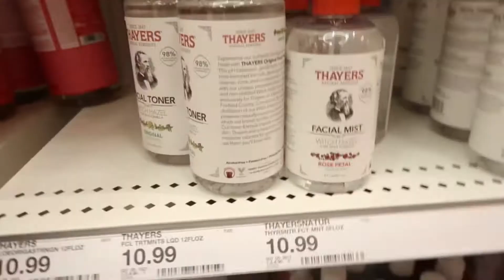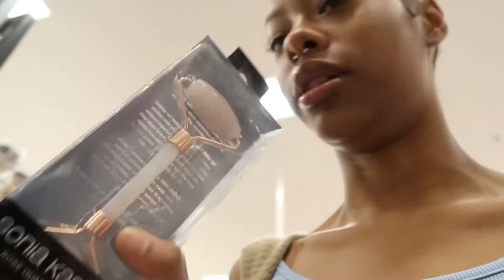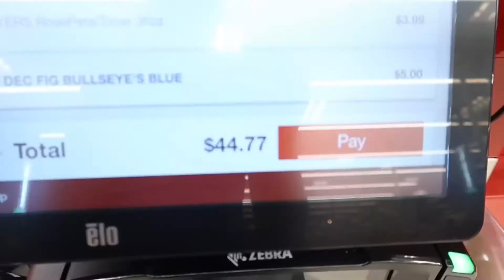COME HYGIENE SHOPPING WITH ME AT TARGET! 🧖🏽‍♀️💅🏽| Brielle Monique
Hi everyone! I hope you enjoyed those video where I take you hygiene shopping with me at Target!

email (serious inquiries only)
MORE ABOUT ME :)
Age: 18!
Birthday/Sun sign: Jan 13, Capricorn!
Birthplace: Ohio
What do I use to film: Canon Powershot G7X Mark II
What do I use to edit: VN & Phonto!
How long have I been doing YouTube?: 6 years!